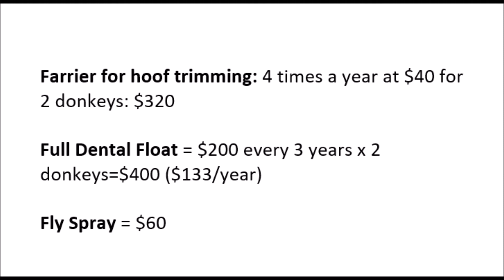Cost of keeping a donkey